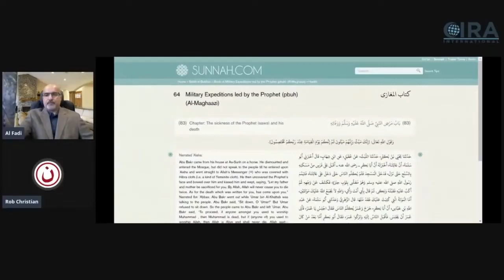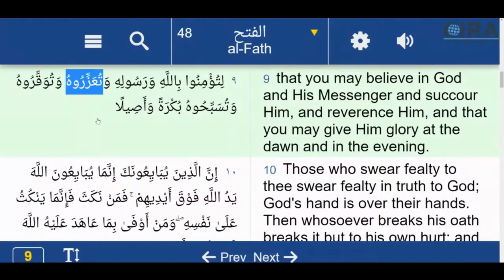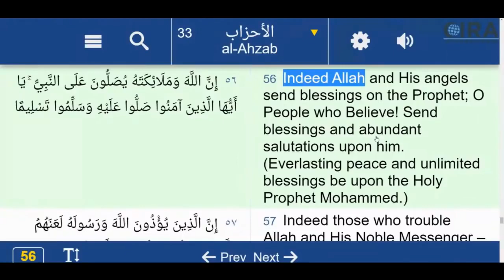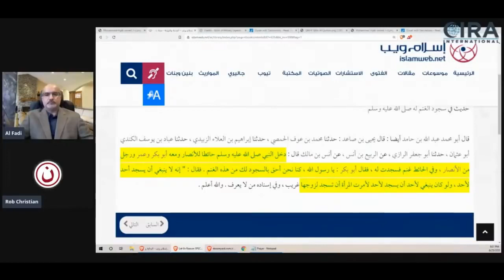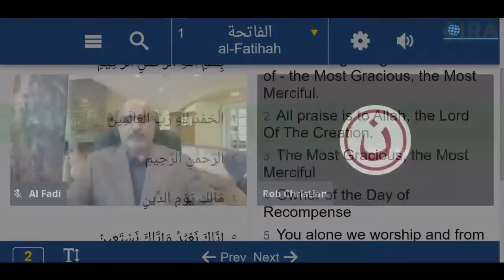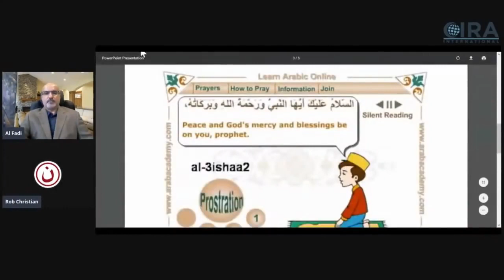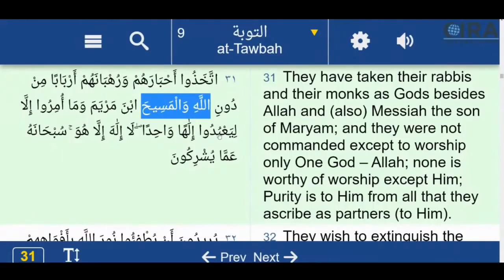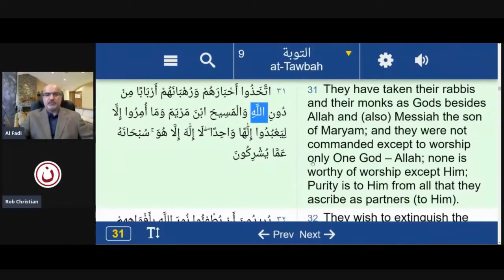Al Fadi & Rob Christian - Do Muslims Worship Muhammed ?!